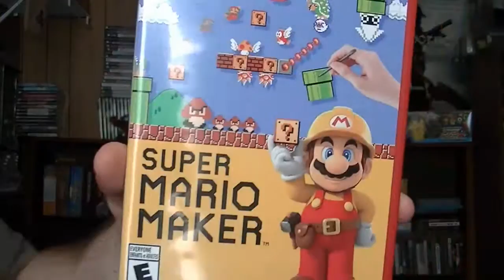Super Mario Maker Review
Mario #1!